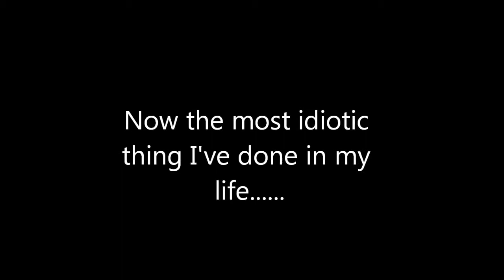Pick Up Wiffs - 2013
Song: Don't Stop by Chali 2na from Jurassic 5. One of the better games this year, we were both using a cement ball during the entire video. They work so good once broken in!